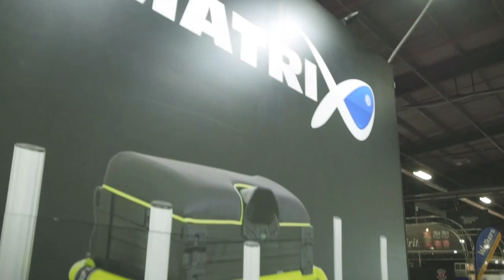NORTHERN ANGLING SHOW 6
Hundreds of brands from the Carp, Match, Predator and Coarse scene showcase their full product ranges!